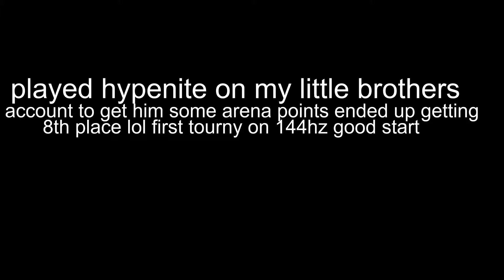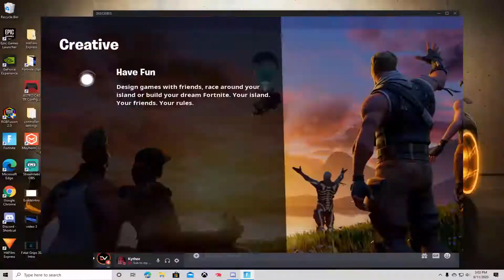First video on 144Hz and I'm cracked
Finally on a monitor and its 144hz!

TAGS
fortnite recruitment challenge , join a fortnite team
clan recruitment challenge
recruitment challenge fortnite
fortnite
fortnite clan tryouts
fortnite clan rc
fortnite clans recruiting
fortnite team
fortnite clan names
fortnite clan montage
faze sway , razor x , allotjay , dyphun , ohbrandon , nickeh30 , fazeclan ,  , fortnite clips , spencer , parallel cnnr , flea , how to play claw , claw tutorial , fortnite clan recruiting, underrated, gaming,ghost aydan,gho